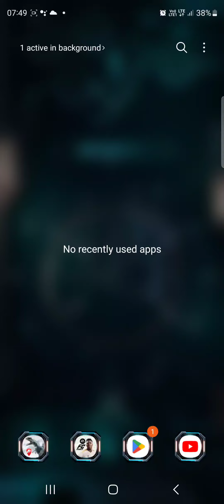Unwanted Pack But still okay Jurassic World alive EP 3